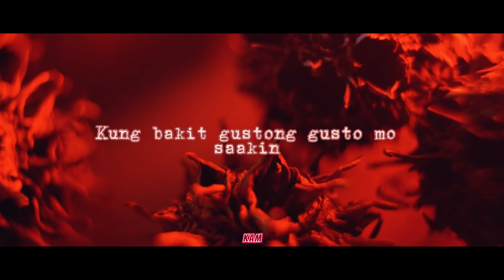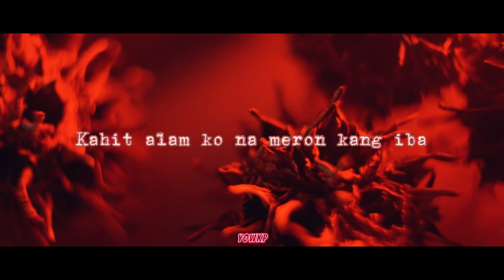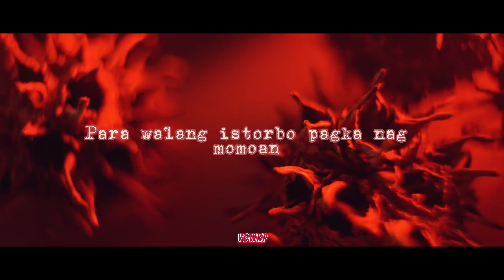Home Alone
Yowkp

KAM